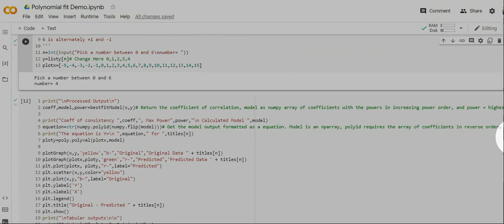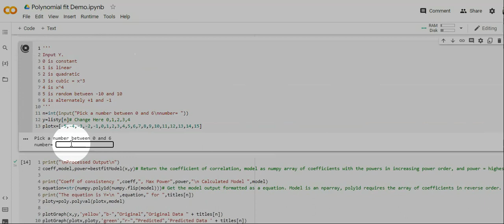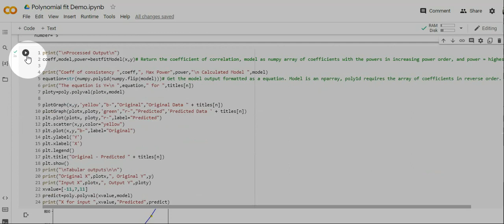Run a curve fitting application on Colab.